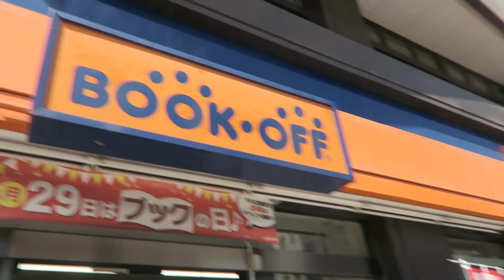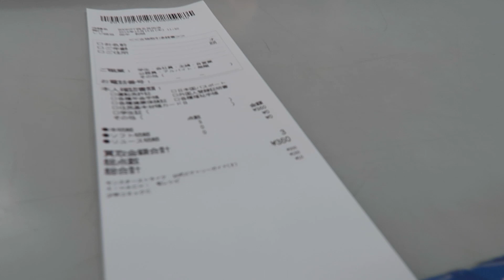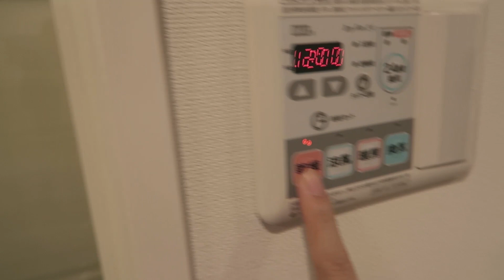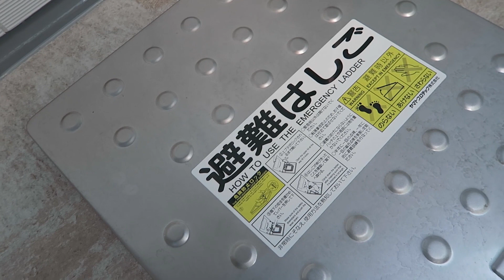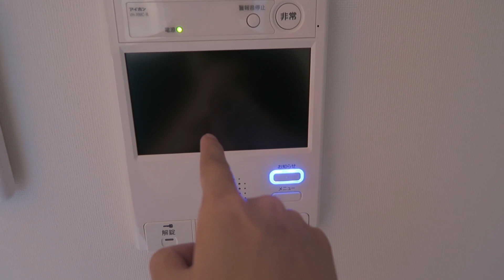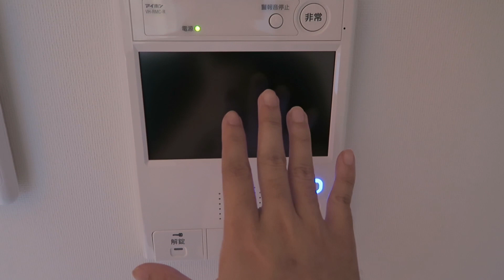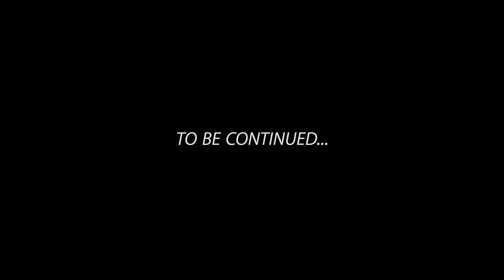我們在日本的家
2015年10月15日 星期四。 終於搵到合適嘅地方搬屋。好多觀眾話想睇下我哋日本屋企係點樣，咪就係細細嘅一個apartment..

▼Q&A 有咩想問JASON？或者你有咩人生疑難想JASON為你解答？

▼你有咩想見到JASON做？向JASON下挑戰書吧！